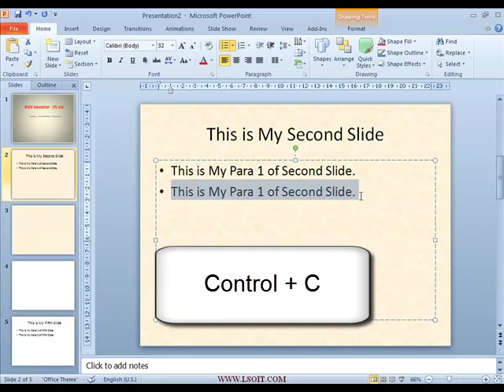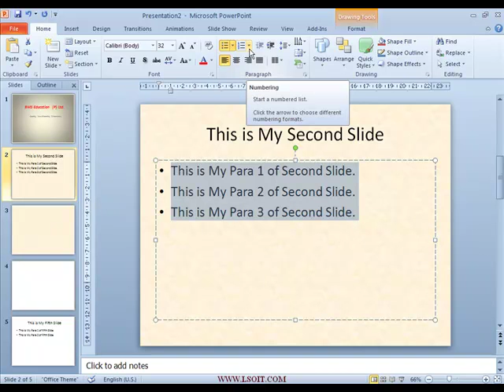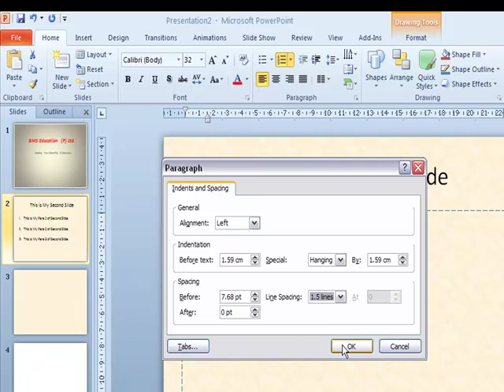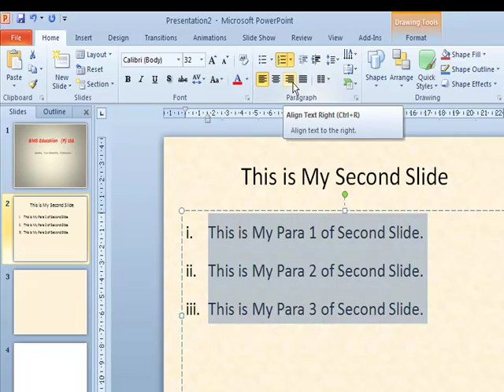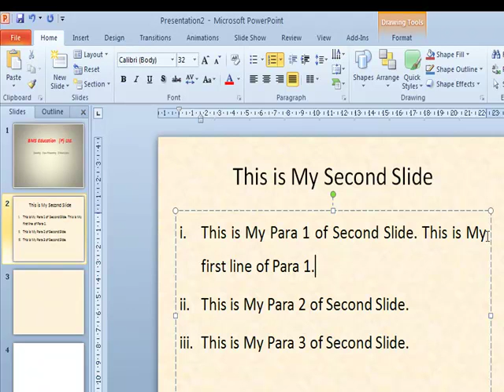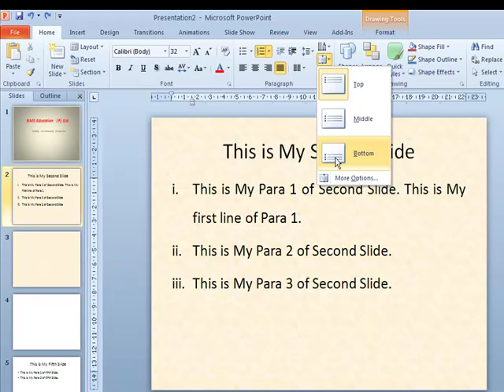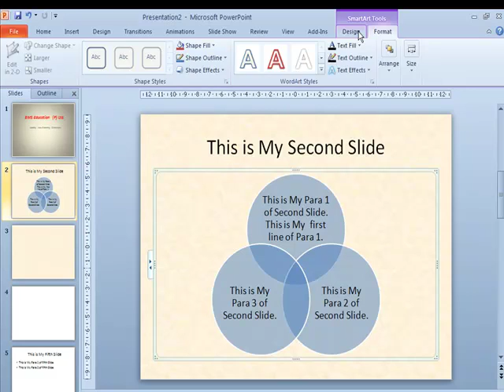Powerpoint lsoit in creating Presentation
Visit lsoit.in to see video tutorial of MS powerpoint of MS office in hindi and english which includes the topics like animation in powerpoint, designing, formatting and making presentations.